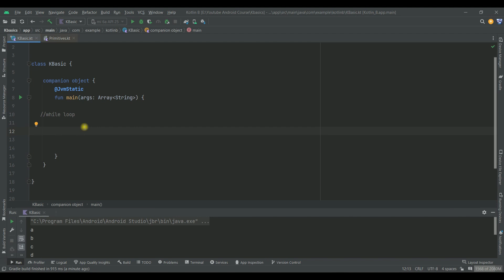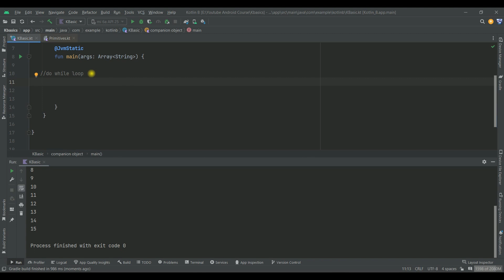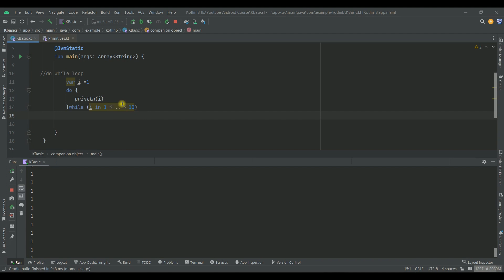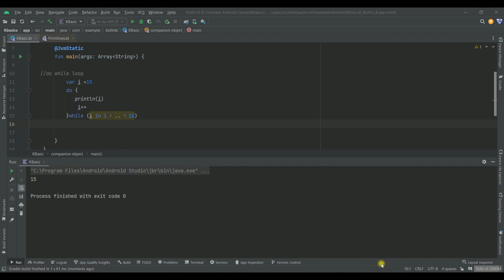Loops in Kotlin | For Loop , While Loop , Do While Loop | Learn Kotlin Programming in Hindi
📞Call With me On Callme4 App : ytsaxena@cm4  (Paid)

Hi Guys Sachin Saxena here Welcome to IT Wale Bhaiya
In this Video I am Talking about loops in kotlin (for loop , while loop , do while loop ) in hindi
Check out whole video for more…

Recommended Videos

Follow kar lo g (For BTS) 🤳  / Join with me On my Social Life (Coding (Android) 💻 , Devotee 🙏  , My Own Thoughts  🧠, Stories bla bla bla ….🌿)

Tech Gadgets For Content Creators - I am Using it

👉 Digitek 18’ Ring Light (NOT RECOMMENDED FOR YOUTUBERS / BEST FOR REELS TYPE CONTENT )
👉  Mic - Boya BY M1
👉 TRIPOD  (I am using it )
👉 Green Screen
👉 Black Screen (Using)
--  Smart Phone (Video Recording)

MI 6A    :
👉 Realme 5 Pro
  --  Laptop (Video Editing , Coding, Gaming  )
👉 Lenovo Legion
  -- SoftBox (Light )
👉 Godox Softbox Umbrella

IT Wale Bhaiya is an Youtube Channel run By Sachin Sxena & Team , Here We Provide Programming Tutorials (Java Tutorial ) , Android Developmet Tutorial , Career Guidence , Motivational Video etc Our content will help you to grow in IT industry Lets Learn and Grow Together Cheers ✨

Hare Krishna
For Educational Purpose Only Copyright Disclaimer under section 107 of the Copyright Act of 1976, allowance is made for “fair use” for purposes such as criticism, comment, news reporting, teaching, scholarship, education and research Fair use is a use permitted by copyright statute that might otherwise be infringing Non-profit , educational or personal use tips the balance in favour of fair use.